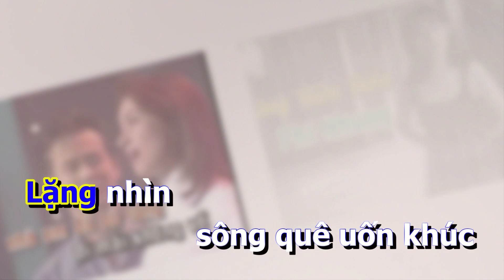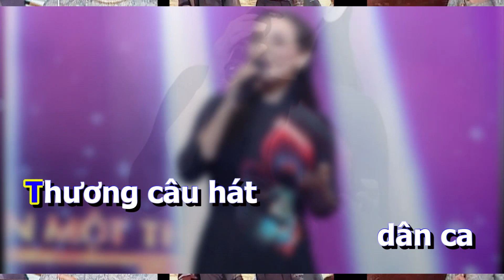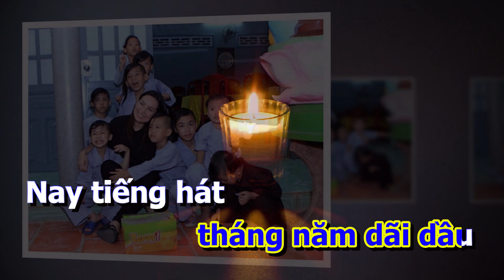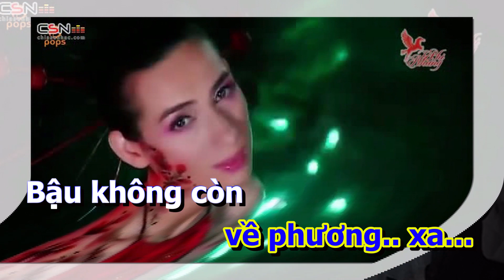BẬU KHÔNG CÒN QUA PHÀ XƯA I KARAOKE